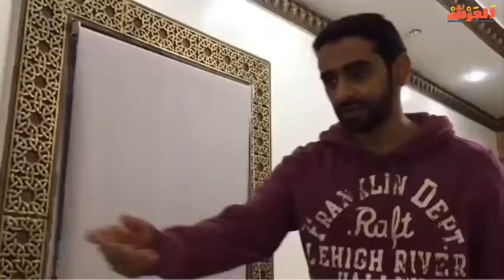اخوه الورع كسر اللامبه بالكرة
مقاطع رمضان اجمل تجميعات رمضانية